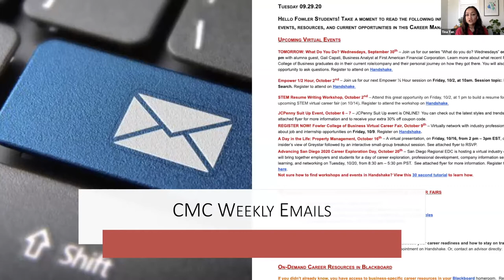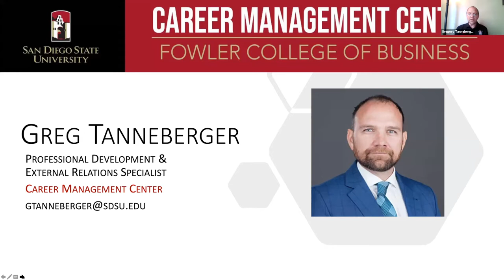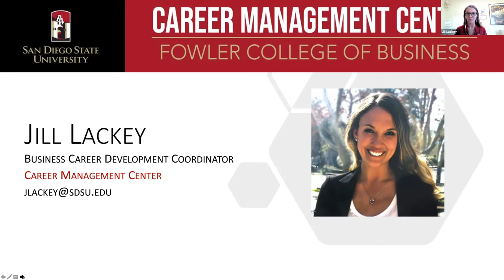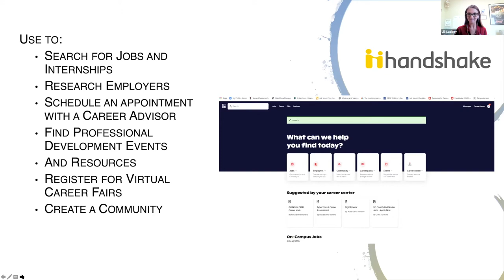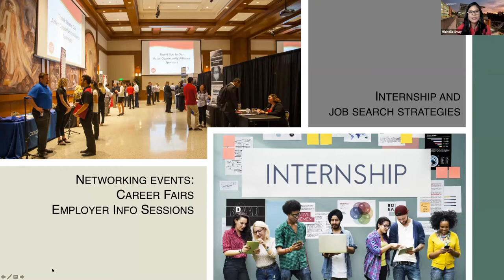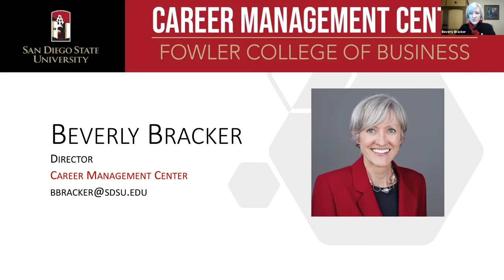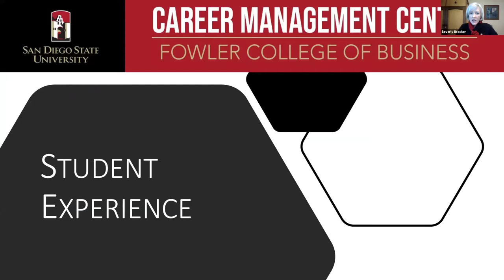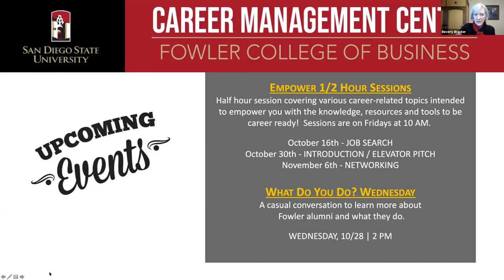2020 Fowler Showcase: Career Management Center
Virtual Event: Have you considered what career path you’d like to explore? Did you know internships increase your chances of securing a job following graduation? The Career Management Center staff are eager to assist you in all aspects of your career from practice interviews to virtual networking tips and more. Learn how the Career Management Center can help you prepare
now for your time beyond SDSU.